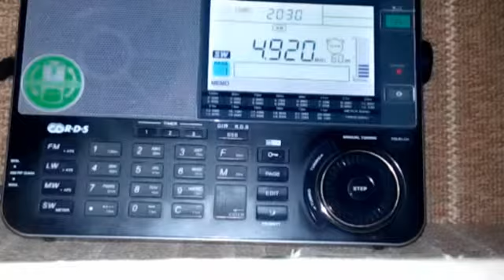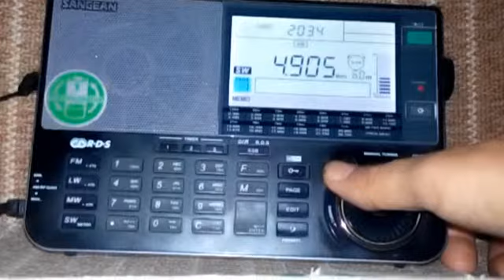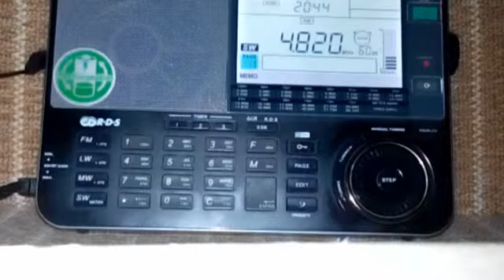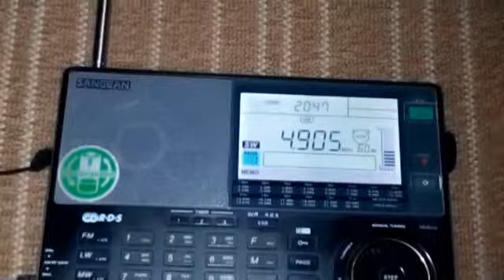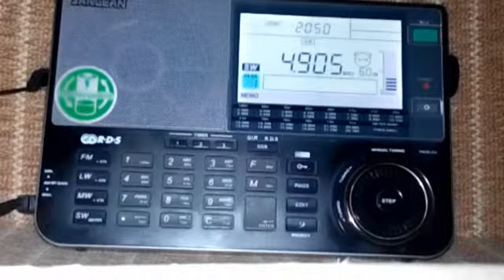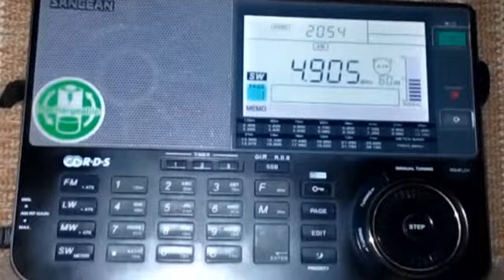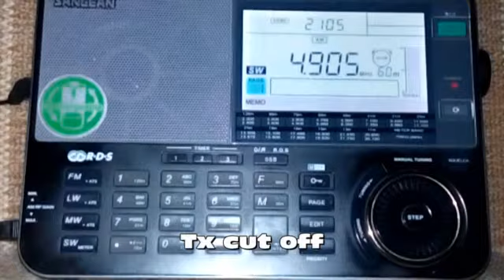03.06.2018 17:29UTC, PBS Xizang, 4920kHz and 4905kHz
Received in Dubna, KO86OQ
Good accordeon music.
Equipment: Sangean 909X(R) +5m wire